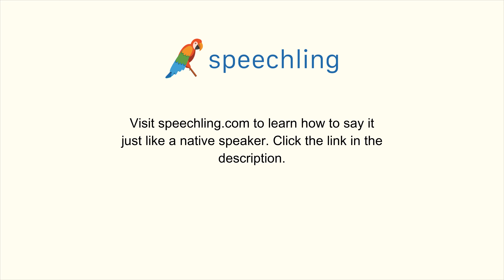スペイン語で"事務局"の発音の仕方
男性コーチ
Administración

女性コーチ
Administración

事務局

事務局